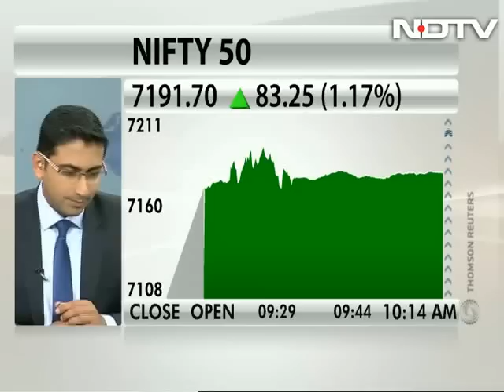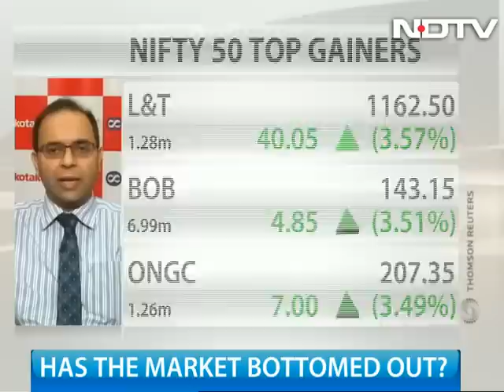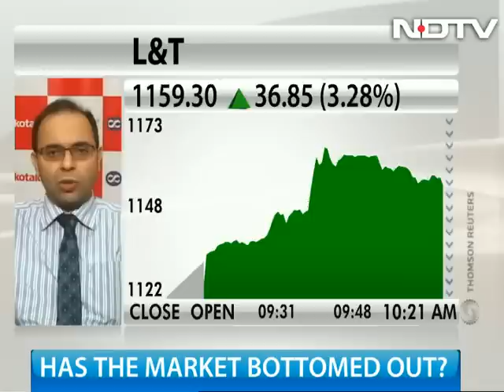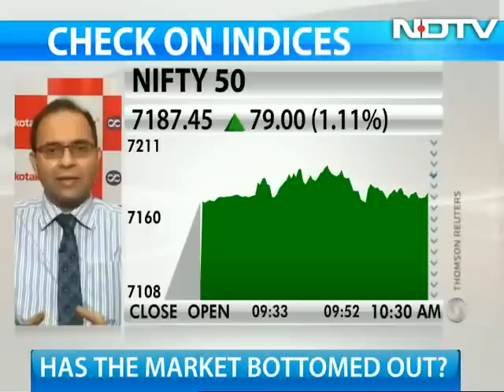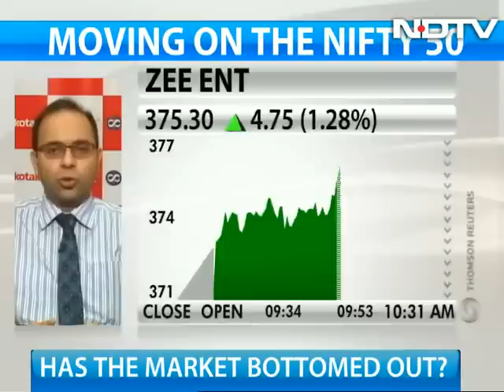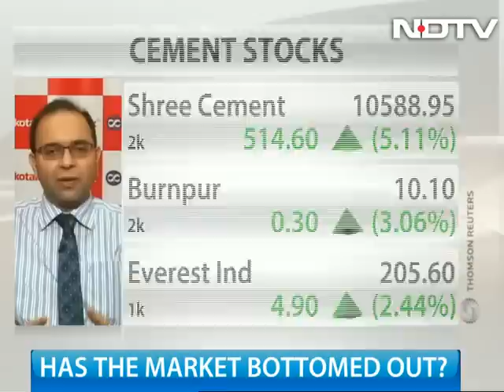Hoping budget will provide stimulus: Kotak Life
Hemant Kanawala, head of equity at Kotak Life Insurance, told NDTV that there is still no comfort on the earnings perspective that things are bottoming out.